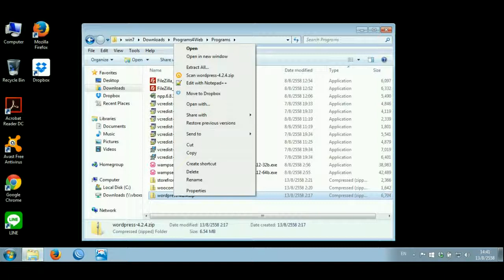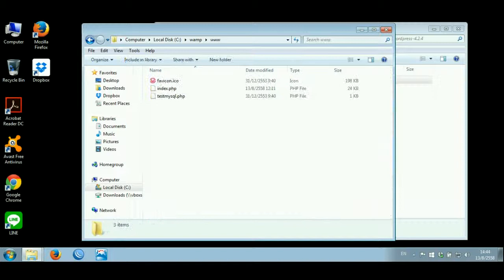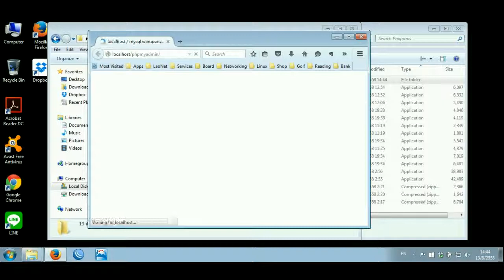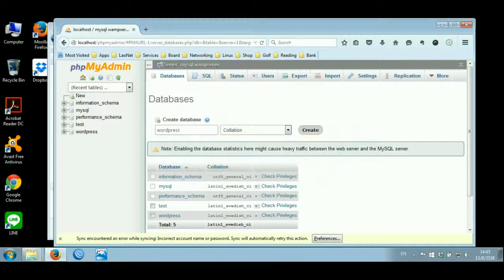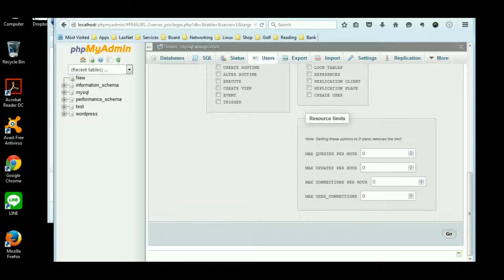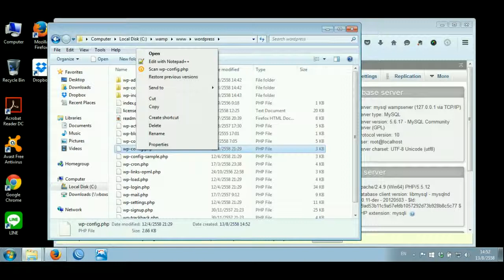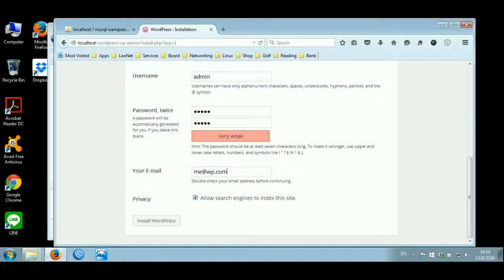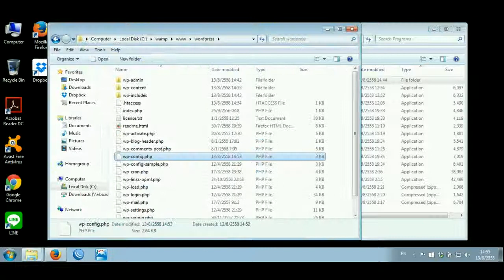การติดตั้ง Wordpress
WordPress เป็น CMS ตัวหนึ่งที่ใช้ในการบริหารจัดการเนื้อหาของเวปได้สะดวกง่าย โดยสามารถที่เพิ่มความสามารถด้วย Plugins และปรับเปลี่ยนรูปร่างหน้าตาเวปด้วย themes

Thank you and Credit to
Background musice by
Aaron_Ximm_-_08_-_Angela_Climbs_a_Boulder_at_Horn_Creek_the_Sun_Sets_the_Bat_Flies_By

ความคิดเห็น คำแนะนำของท่านต่อบทความนี้ จะถูกนำมาใช้ในการพัฒนาปรับปรุงงานของผม อย่างไงก็รบกวนแสดงความเห็นคิดด้วยนะครับ
Credits and Source:
บทความที่จัดทำขั้นมานี้จากการลงมือทำ เพราะฉะนั้นทุกคำสั่งทำงานได้ หากไม่ได้ตามบทความตรวจสอบระบบของท่าน
สนับสนุนการเงินได้ที่
- บัญชีกสิกรไทย 003–3–29344–5
← เลือกส่งเงินให้เพื่อนนะครับ